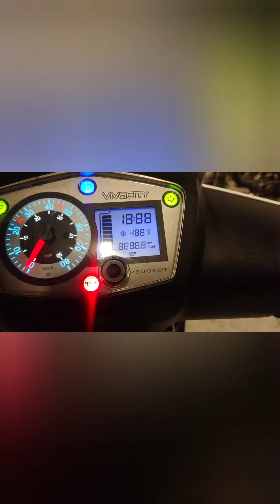Peugeot vivacity 3 changement des roulements de vilebrequin et cylindre piston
Vidéo du jour suite au bruit niveau moteur après démontage j ai trouvé les roulements casser donc changements des roulements et aussi changement cylindre piston
Pour tous renseignements n hesiter pas 😉
N oubliez pas de vous abonné et de mettre un petit pouce bleu 👍
Ma page facebook ms scoot